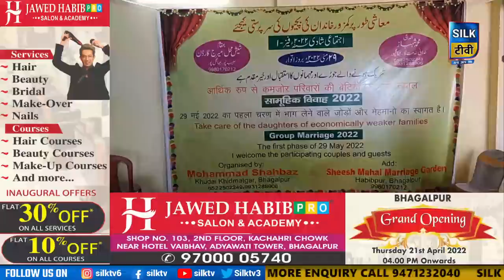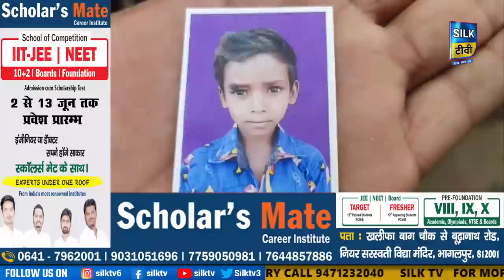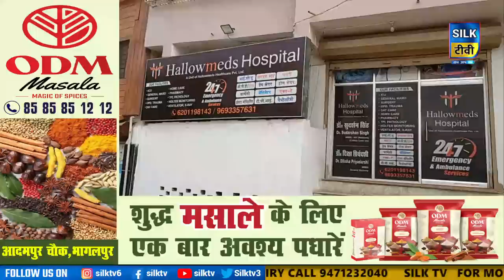SILK TV- जिले की खबरें एक साथ || 29 MAY 2022